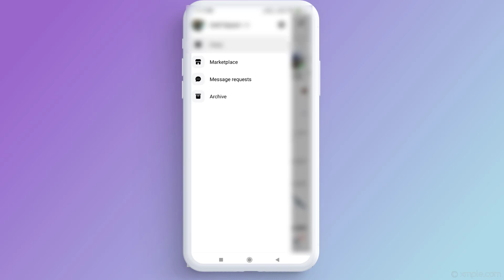How to find archive message in Facebook and Facebook Messenger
How to find archive message in Facebook and Facebook Messenger on Android & iPhone

Best Recommendations
How to Turn Off Calculator | Calculator Tips & Tricks